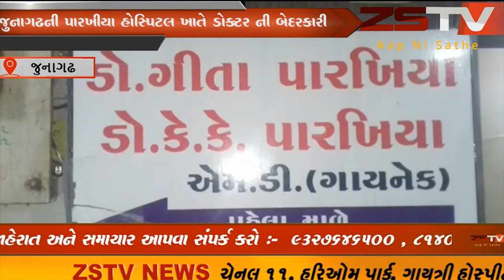જુનાગઢની પારખીયા હોસ્પિટલ ખાતે ડોક્ટર ની બેદરકારી બદલ ગર્ભવતી હોસ્પિટલ ખાતે હોબાળો